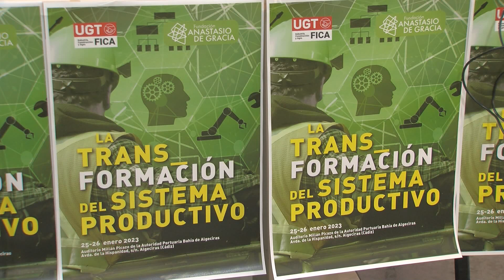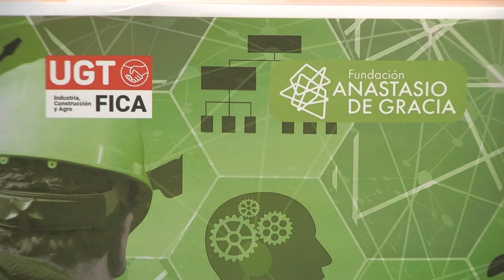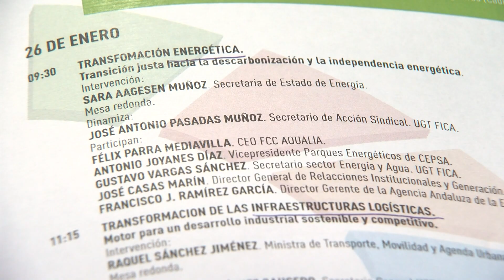UGT aborda los retos de la industria en un congreso con primeros nombres de la política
La Federación de Industria de UGT celebra en Algeciras un encuentro internacional sobre la transformación del sistema productivo. Será la semana que viene, los días 25 y 26 en el Auditorio Millán Picazo donde representantes institucionales y del tejido empresarial abordarán la necesidad de fortalecer el sector industrial, sobre todo en territorios como este, donde se convierte en motor de riqueza y generación de empleo. El programa incluye la presencia de las ministras de Industria, Transporte y Asuntos Económicos y el presidente de la Junta de Andalucía.